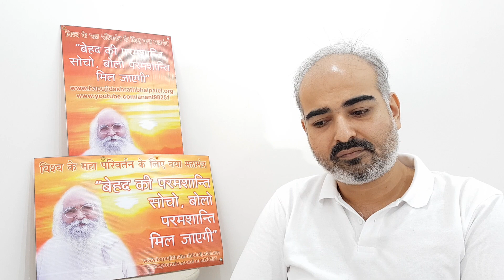Successful life vs Atmagyan Which is more Important ? ( Sakshi & Anant Patel)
successful life vs atmagyan interview ( Sakshi & Anant )

750 videos on our youtube channel